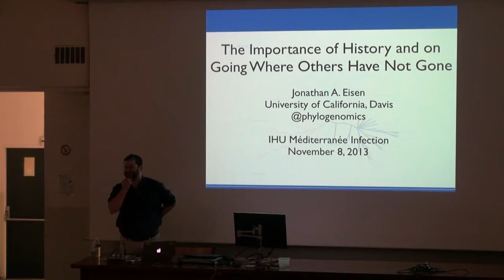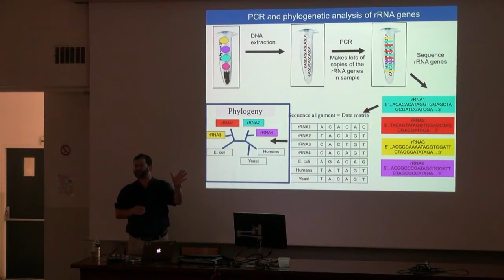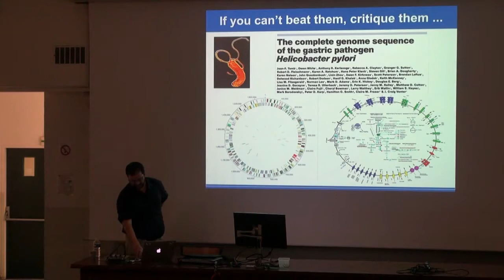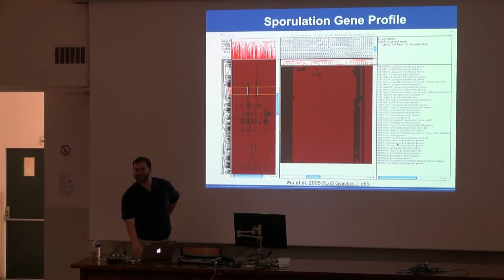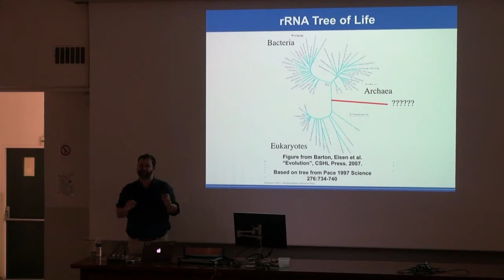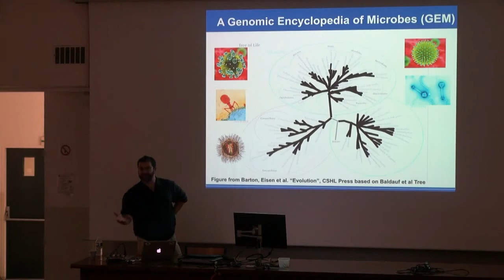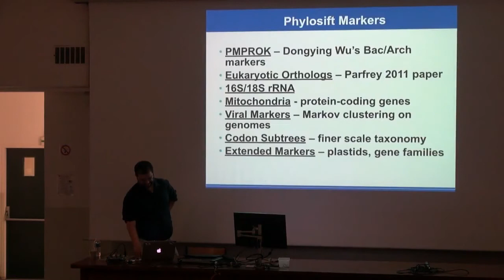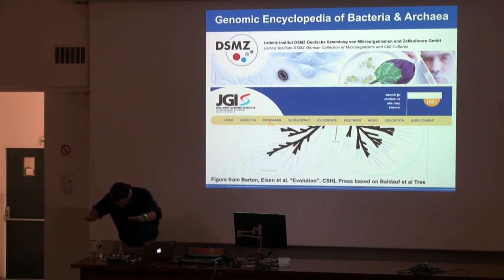Talk by Jonathan Eisen on "Phylogeny-driven approaches to genomics and metagenomics"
Talk by Jonathan Eisen in Marseilles